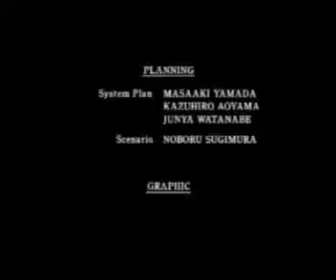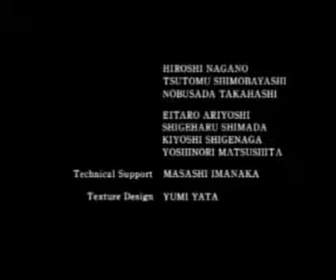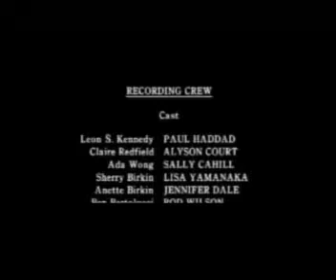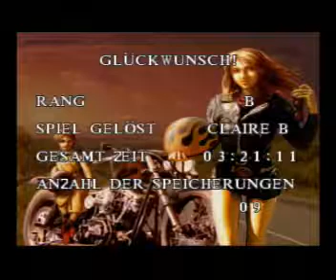Let´s Play Resident Evil 2 - Claire - German - Part 35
Mein Let´s Play zu "Resident Evil 2"...